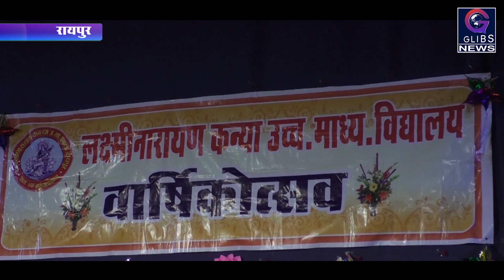बच्चों की रंगारंग सांस्कृतिक प्रस्तुति से बंधा समां,टॉपर्स का हुआ सम्मान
रायपुर। लक्ष्मी नारायण कन्या उच्चतर माध्यमिक विद्यालय के वार्षिकोत्सव एवं पुरस्कार वितरण समारोह का आयोजन शुक्रवार शाम रंग मंदिर में हुआ। स्कूल के बच्चों ने राष्ट्रभक्ति के साथ-साथ शिक्षा व सामाजिक सुधार पर कार्यक्रम की प्रस्तुुति दी। कार्यक्रम के मुख्य अतिथि महापौर एजाज ढेबर थें। वार्षिक उत्सव समारोह में सबसे पहले छात्राओं ने सरस्वती वंदना और स्वागत गीत की प्रस्तुति दी। बच्चों ने एकांकी के माध्यम से स्वच्छ भारत मिशन, बेटी बचाओ बेटी पढ़ाओ आदि पर लोगों को जागरूक किया। बच्चों ने पंजाबी डांस, एकल गीत और छत्तीसगढ़ी डांस पर  रंगारंग सांस्कृतिक प्रस्तुति देकर समां बांधा। संस्था की सचिव शोभा खण्डेलवाल ने कहा कि वर्षिक उत्सव में बच्चो ने उत्साहपूर्वक भाग देकर अपनी प्रस्तुति दी। विद्यालय की प्रिंसिपल राजश्री चौहान ने कहा कि बच्चोंके लिए पढ़ाई के प्रति रुचि बनाये रखने के लिए समय-समय पर प्रतियोगिताएं आयोजित की जाती है। विद्यालय की टीचर कल्पना शुक्ला ने कहा कि बच्चों को इंतजार रहता है, अपनी कला का प्रदर्शन करने का, उत्सव के माध्यम से बच्चों को आगे बढ़ने का भी मौका मिलता। अच्छे अंक लाकर विद्यालय का नाम रोशन करने वाले छात्राओं को पुरुस्कार वितरण कर सम्मानित किया गया।